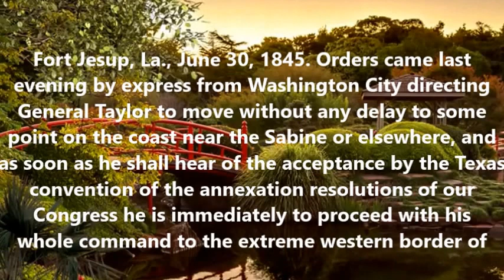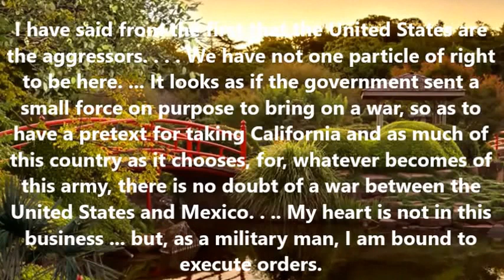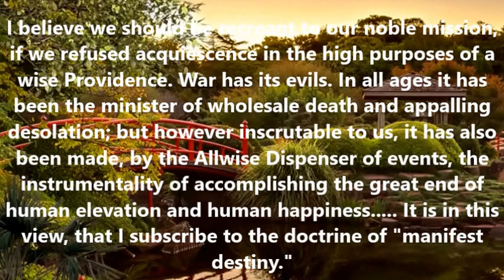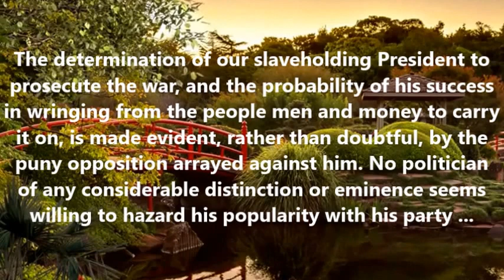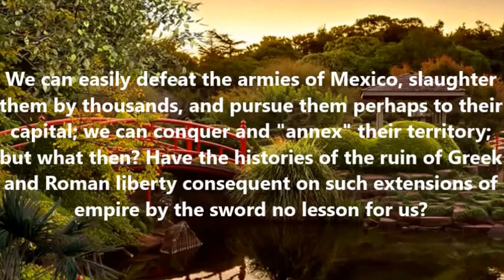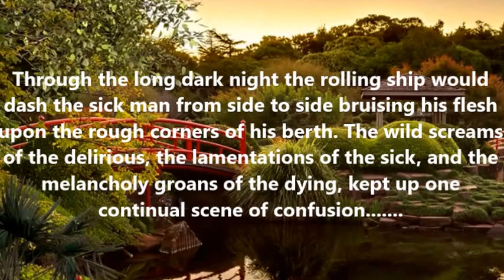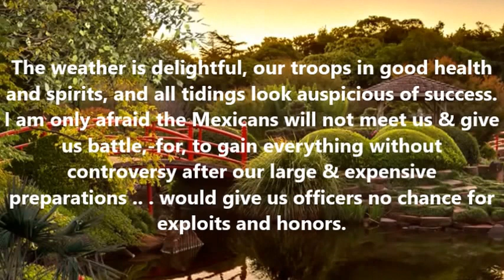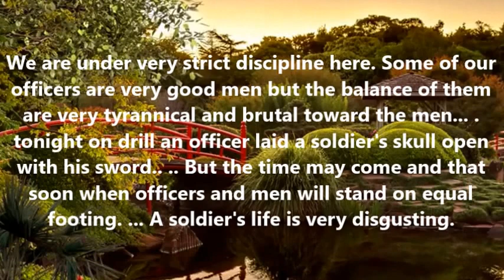ch 8) We Take Nothing by Conquest, Thank God